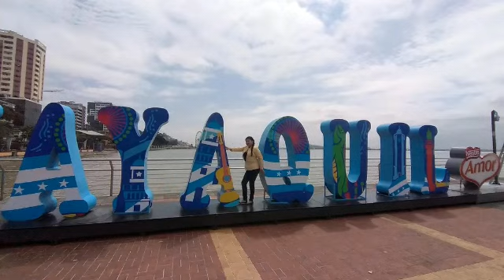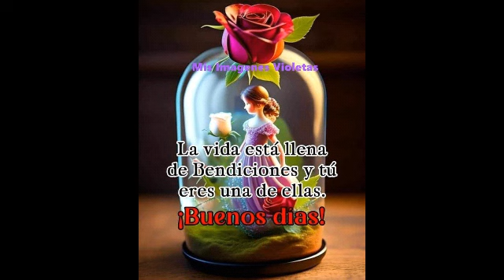Mi Amor bello. Cristina y Carlos José. OCT 2023.